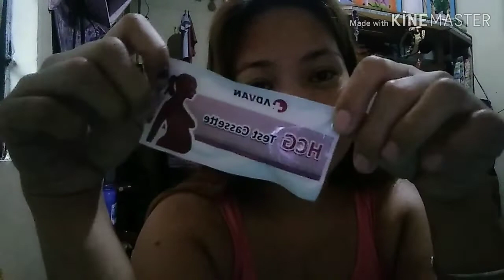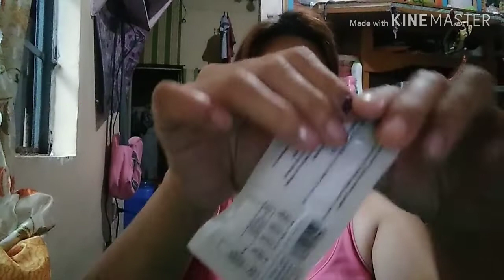VLOG#17 LIVE PREGNANCY TEST